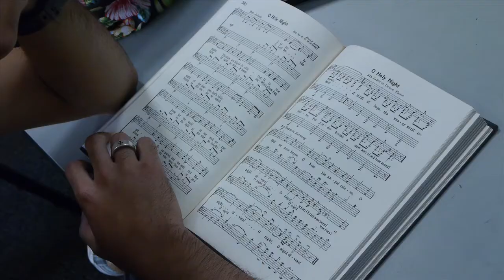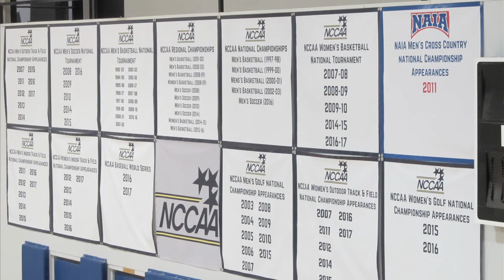SCU Homecoming Whats New 2017 presentation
What's New at SCU 2017 Homecoming presentation by Prof Dave Matthis